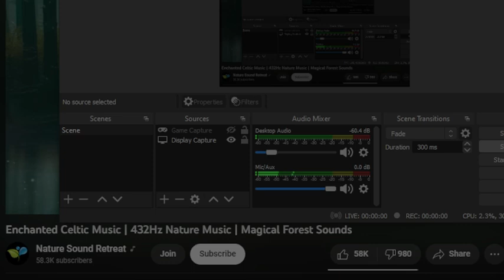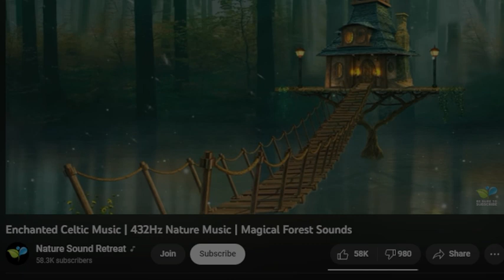The actual reason stopped eating meat - was i realized i was brainwashed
It started effecting the amount of knowledge i was cutting off for myself and how this narrowminded cult like obsession to taste effected how i treated other human beings while also believing at the time which i still believe it was healthier for me.